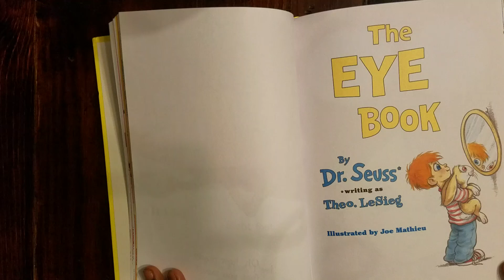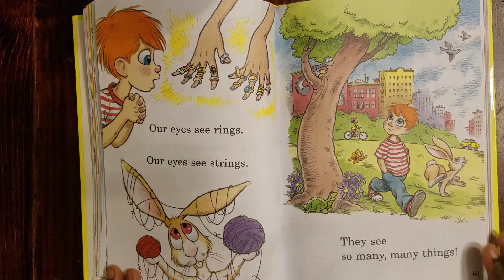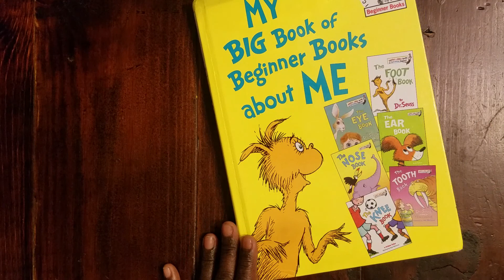The EYE Book by Dr. Seuss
A book about eyes.